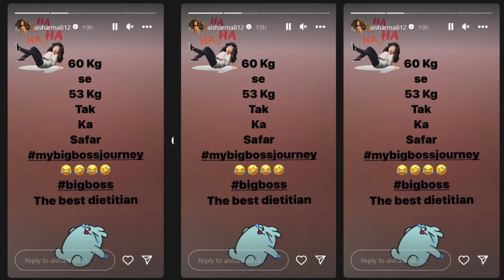Bigg Boss 17 Fame Aishwarya Sharma Transformation, Losses 7 Kgs In 2 Month Inside Bigg Boss House !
Bigg Boss 17 Fame Aishwarya Sharma Loses 7 Kgs, Aishwarya Sharma weight loss journey, Aishwarya Sharma Transformation, Aishwarya Sharma Loss 7 Kgs In 2 Month Inside Bigg Boss House, Aishwarya Sharma looses 60 kg to 53 kg in bigg boss 17 house, aishwarya sharma, aishwarya sharma elimination, aishwarya sharma slams isha malviya, aishwarya sharma supports abhishek kumar, neil bhatt, aishwarya sharma biggboss 17, biggboss 17, ghum hai kisi ke pyaar mein, biggboss17 aishwarya sharma